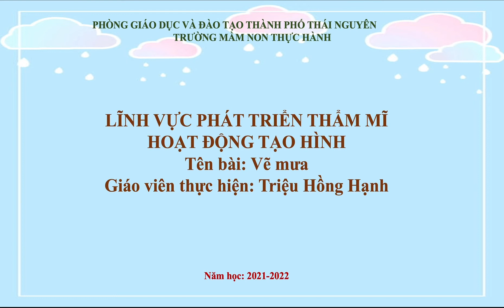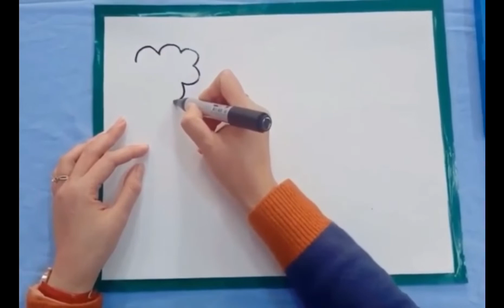Tạo hình: Vẽ mưa - Giáo viên: Triệu Hồng Hạnh